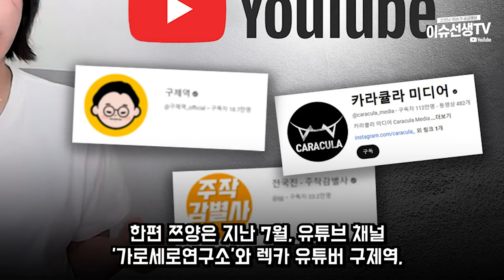먹방유튜버 쯔양 복귀소식